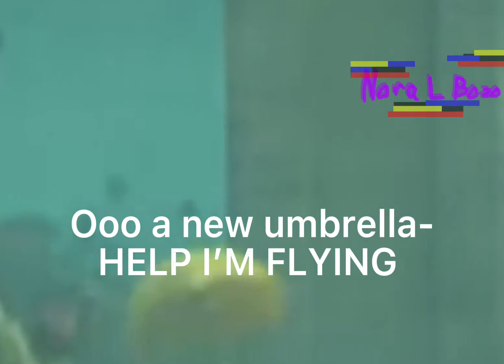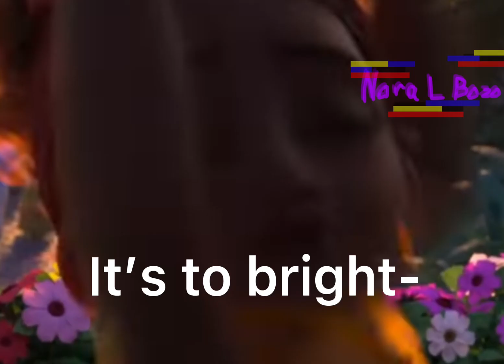NEVER PAUSE WE DONT TALK ABOUT BRUNO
This just for laughs